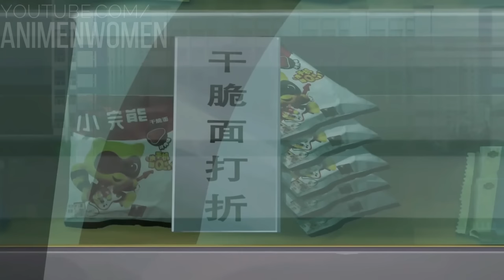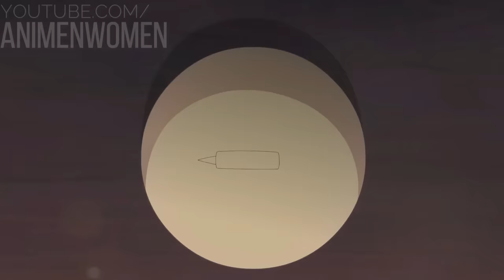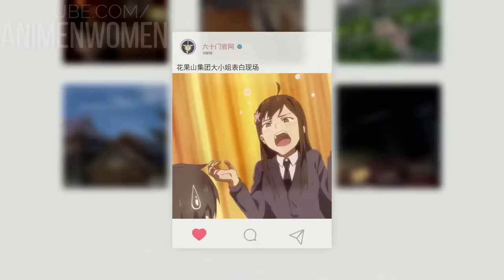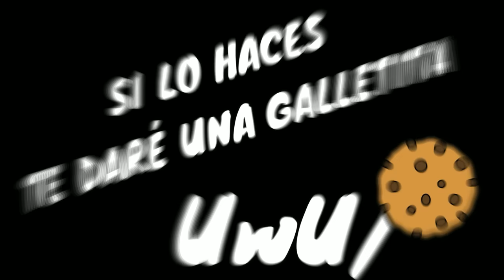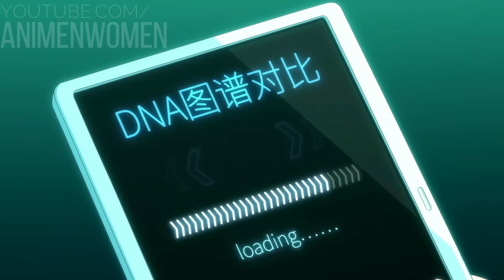🌎 PUEDE DESTRUIR EL MUNDO, PERO FINGE SER UN ESTUDIANTE DEBIL! | THE DAILY LIFE OF THE IMMORTAL KING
💥 Anime donde el protagonista oculte su poder en la escuela

💥 resumen de anime: THE DAILY LIFE OF THE IMMORTAL KING
00:00 Saludos
00:05 the daily life of the immortal king temporada 1
33:10 the daily life of the immortal king temporada 2?